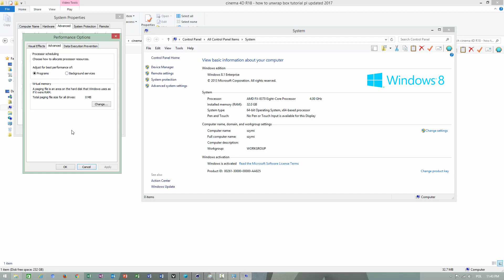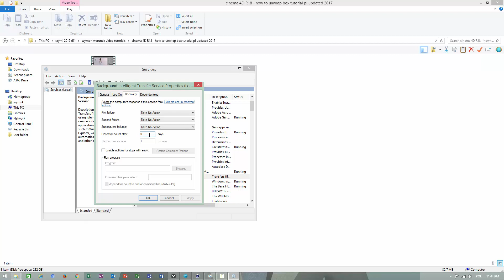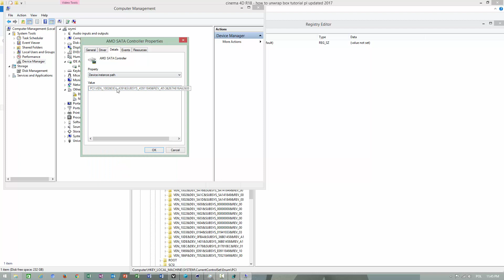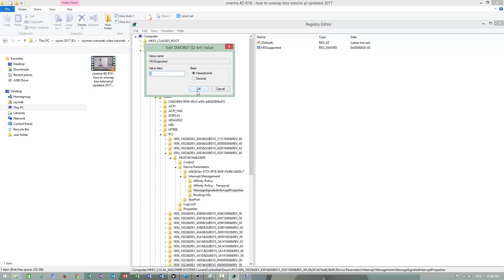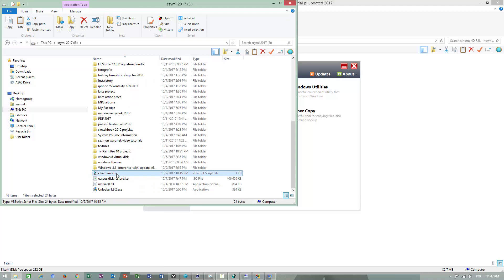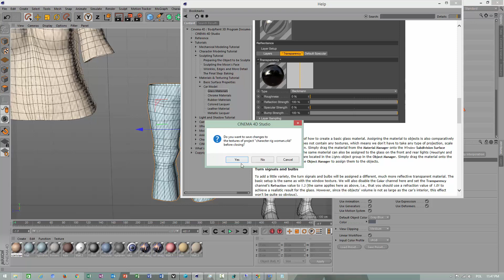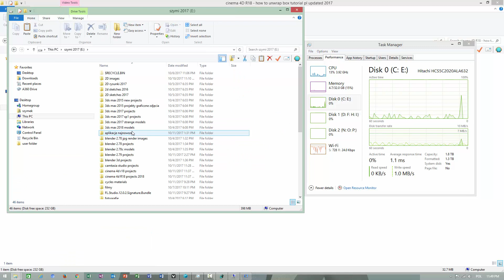100 procent obciążenie dysku tutorial fix 2017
100 procent  obciążenie dysku tutorial   fix 2017